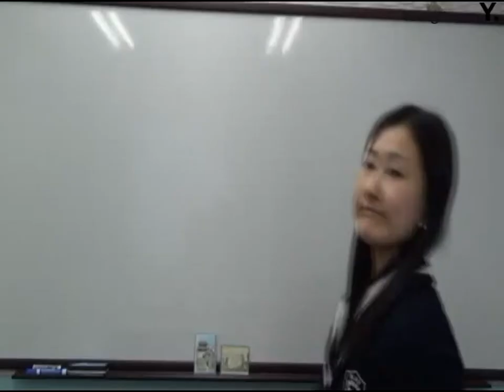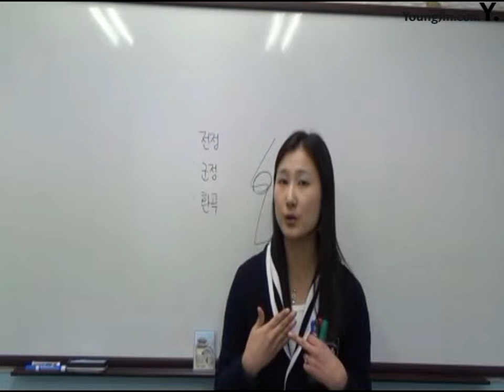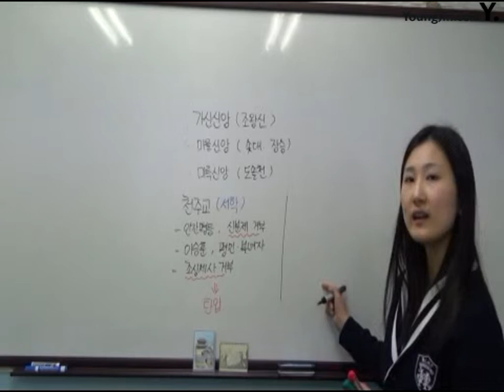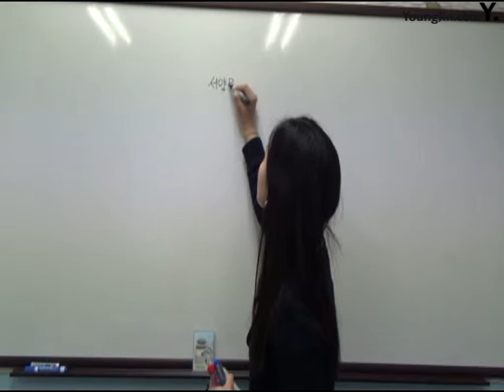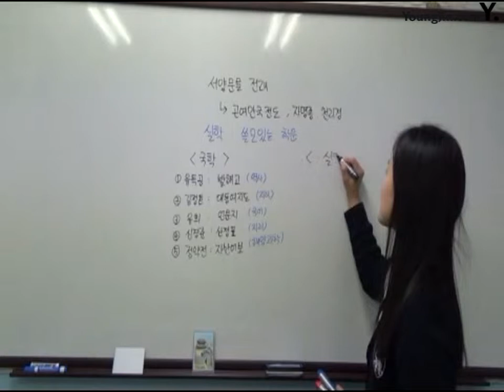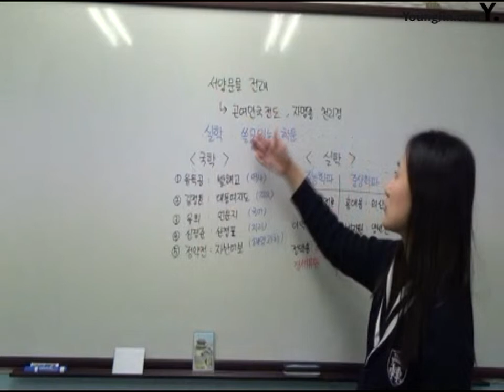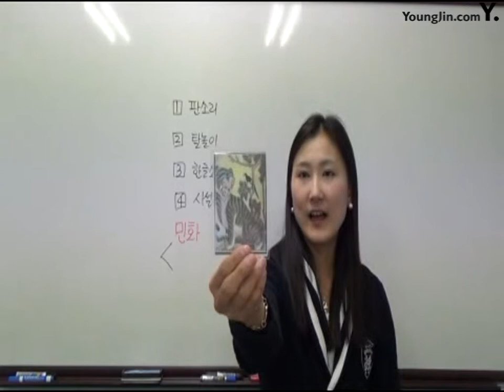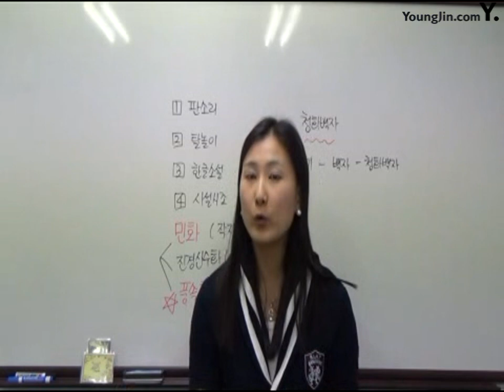11강 서양문물의 전래와 종교의 발생 및 실학의 등장